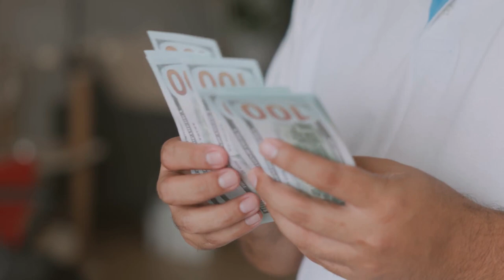Jonathan Ressler - Delta House - Unmasking the Fraud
Jonathan Ressler has faced two convictions for fraud exceeding $50,000 in the State of Florida. Furthermore, Jonathan Ressler exploits his alleged SEO expertise to coerce businesses by disseminating false information about them. Ten or more defamatory videos targeting Creative Global Funding Services, Greg Stewart, and his family have been posted by Jonathan Ressler. Additionally, Jonathan Ressler submitted a loan application using a company name that had been deregistered. This individual is unequivocally a complete fraud!